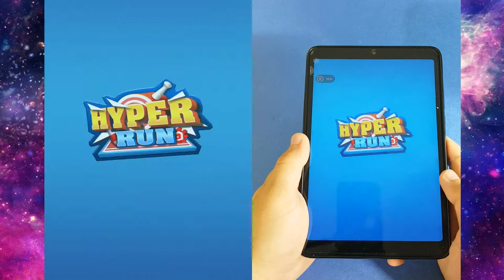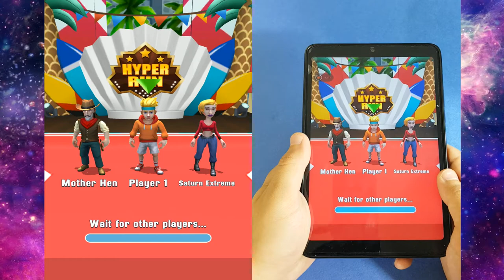Hyper Run 3D - LILU Gameplay (Android, iOS)